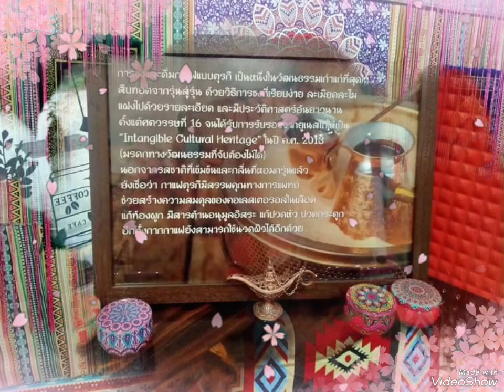จังหวะตกหลุมรัก DIDI × DADA cover by GooDy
สไลด์ Ver.1 GooDy & อ้อ นครลำปาง กย2564 Realme 5i Photo VDO by GooDy